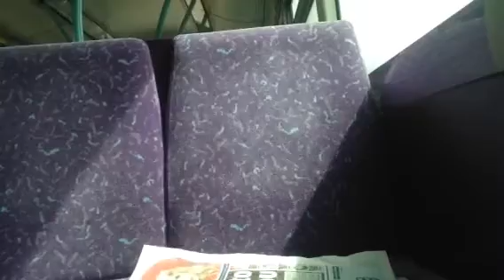First South Yorkshire 60711 MV02VAF